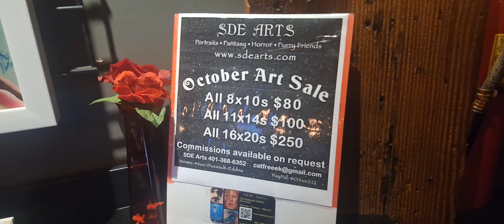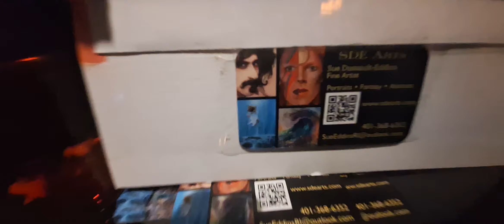art @askew, providence, r.i.